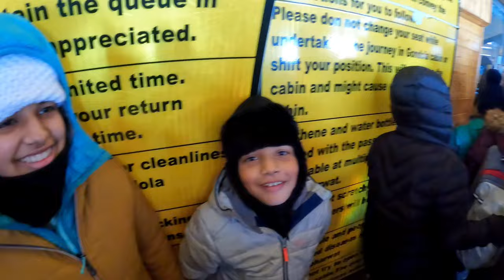Gondola ride in Gulmarg | Snowmobile | Clear sky after heavy snowfall